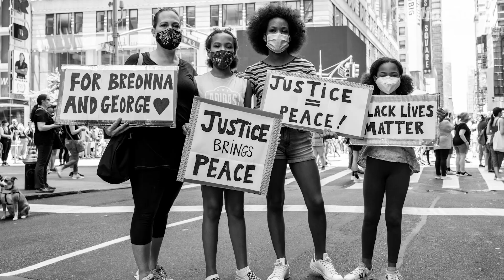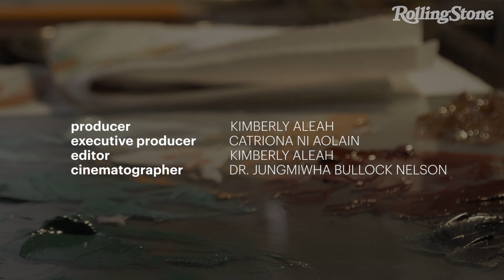The Rolling Stone Cover: Kadir Nelson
Artist Kadir Nelson explains how he illustrated the July 2020 cover of Rolling Stone, which arrived on Tuesday accompanied by Jamil Smith’s cover story. The painter, illustrator, and author describes his inspiration behind the cover, and what he hopes it contributes to the Black Lives Matter movement.